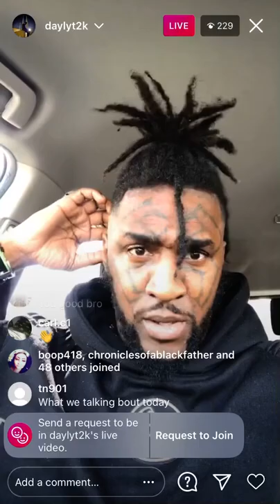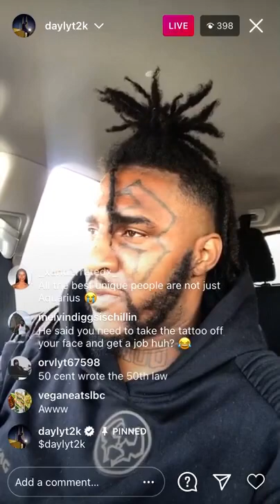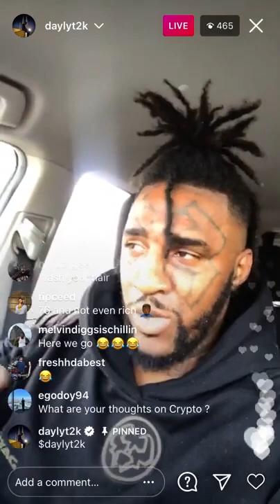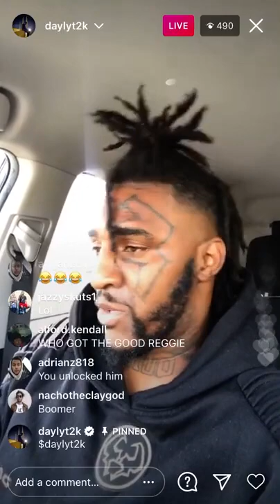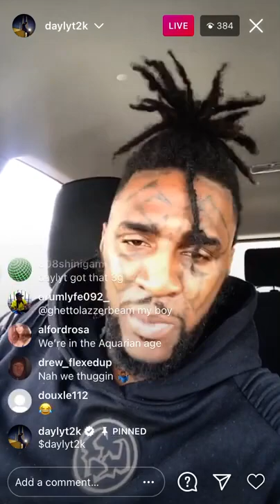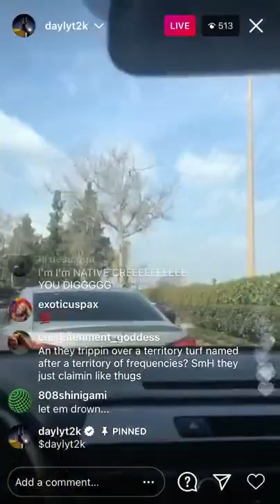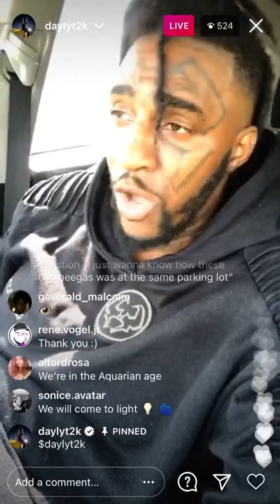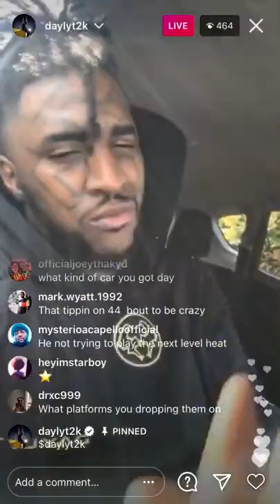Daylyt talks: Signs matter! Thug = DEMON (MUST SHARE)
All Music Is Converted To 432Hz The Frequency Of The Universe

Daylyts Instagram - @Daylyt2k
Daylyts Twitter - @Daylyt30

Daylyts YouTube Channel - 1Spawnonly

Make sure to go follow all those!!

YouTube is censorin me and behind the scenes there are allot of videos youtube just won’t let me uplaod!!

I understand that we are in a time where depression is at a all time high!! So I am going to spread daylyts message of positivity and knowledge for everyone!!